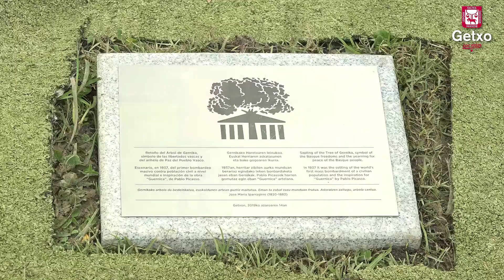GERNIKAKO ARBOLAREN OINORDEKOA AMAIA AGIRRE GETXOKO ALKATEA